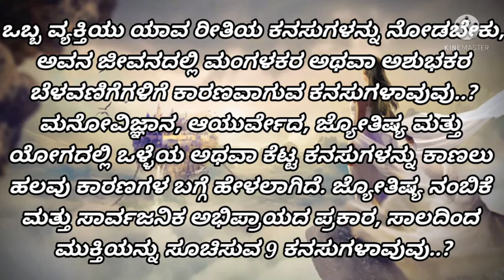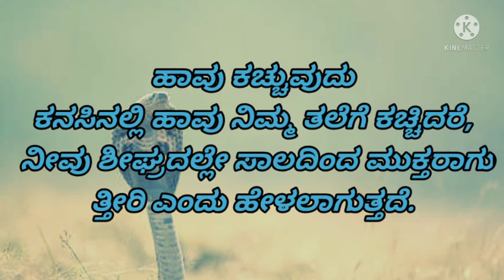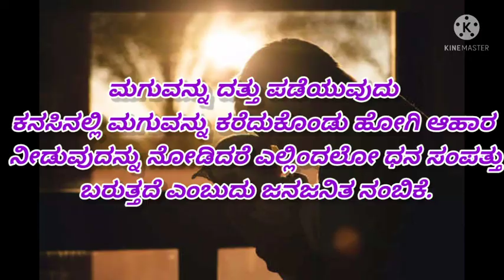kanasinalli halli, haircut, chappali kandare.ಈ 9 ಕನಸುಗಳು ಬಿದ್ದರೆ ನಿಮ್ಮ ಸಾಲ ಆದಷ್ಟು ಬೇಗ ತೀರುವುದು..!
ಈ 9 ಕನಸುಗಳು ಬಿದ್ದರೆ ನಿಮ್ಮ
 ಸಾಲ ಆದಷ್ಟು ಬೇಗ ತೀರುವುದು..!